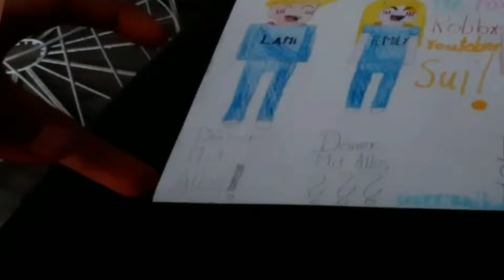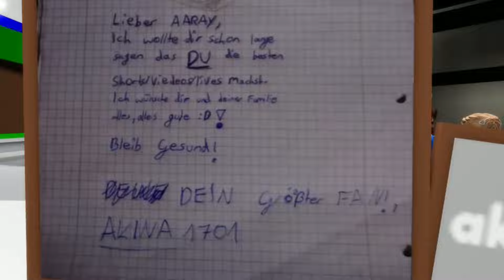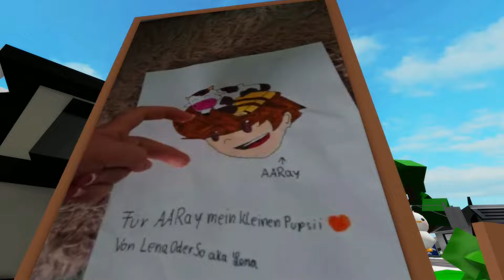DIESE FANARTS sind ZU SUS 🥴 (Fanarts bewerten in Roblox Brookhaven 🏡RP | Story Deutsch)